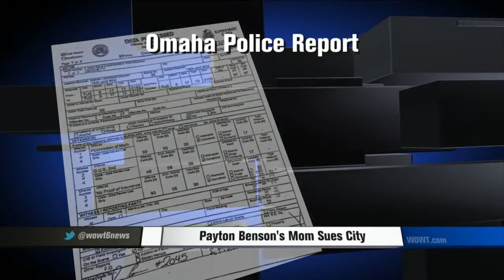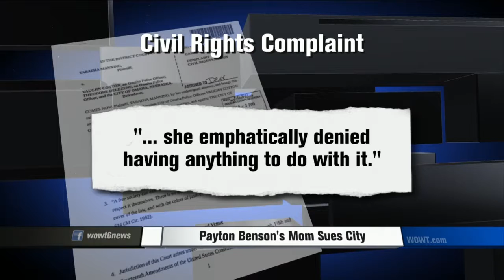Manning Sues the City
Mother of five year old killed by gunfire, sues the city.